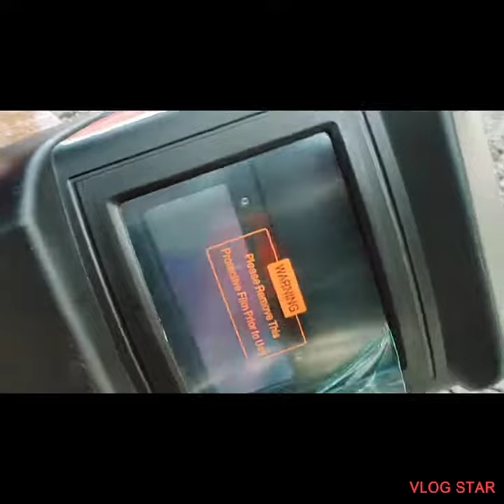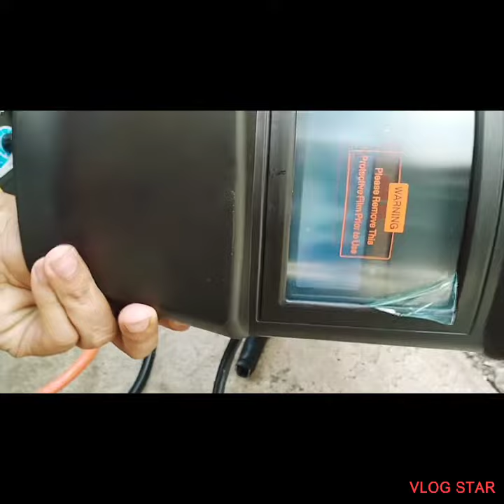Auto Darkening Solar hokage japan performance Review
hokage japan brand
1/25,000 per seconds dark resistance
auto darkening solar